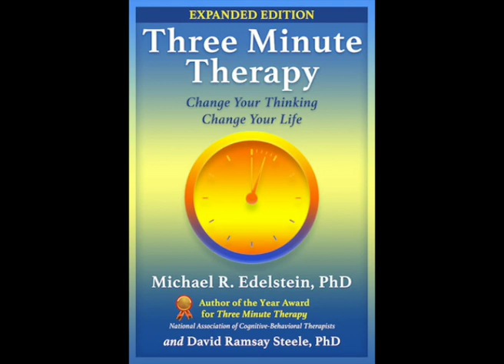235. REBT Evaluates AA